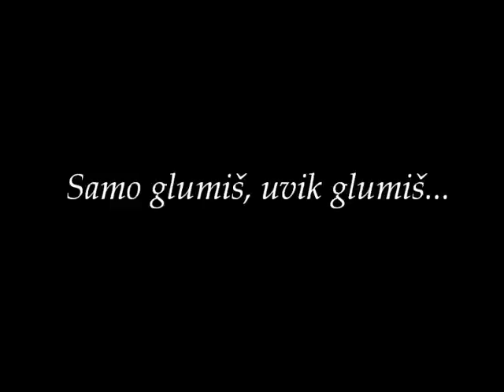Vedran Fabijanić - Glumiš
Autor glazbe i stihova: Goran Kovačević - Gorn
Produkcija i aranžman: Ivan Grancarić - Granco